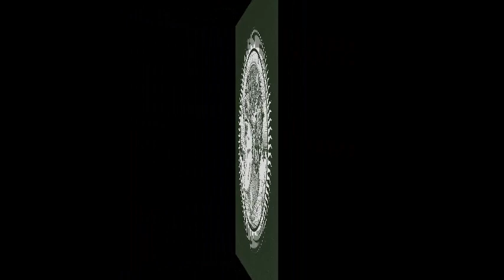SLOW GREEN THING - Amygdala [FULL ALBUM] 2020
'Amygdala' is an album from German stonerdoom/rock band Slow Green Thing released by Fuzzmatazz Records in 2020.

01 Medusa's Spell 0:00
02 Amygdala 06:09
03 All I Want 14:02
04 Dirty Thoughts 21:33
05 Dreamland 27:52
06 Love To My Enemy 36:12